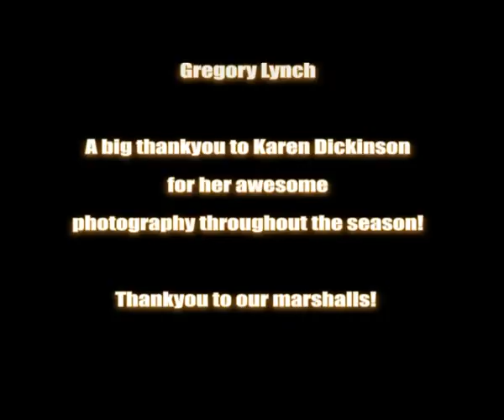ShowMow Racing 2013 DVD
ShowMow Racing Australia Inc 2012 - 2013 DVD